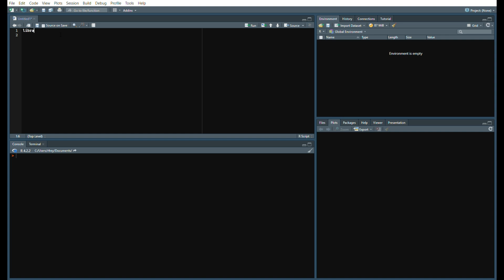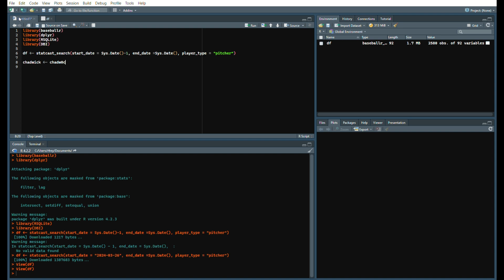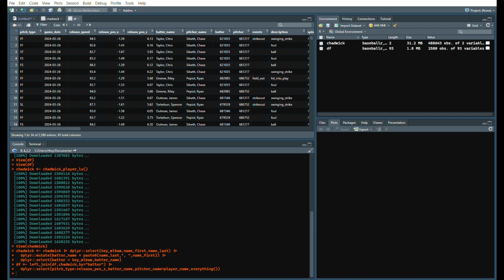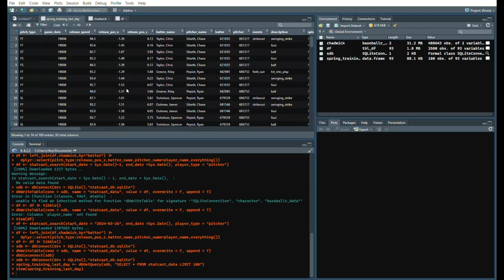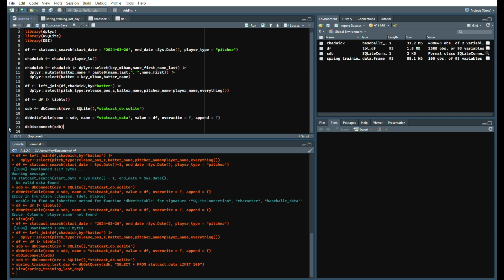How to Create a Database and Acquire Daily Statcast Data in R!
In this video I show you how to acquire Statcast Data and write it to a local database for future queries!